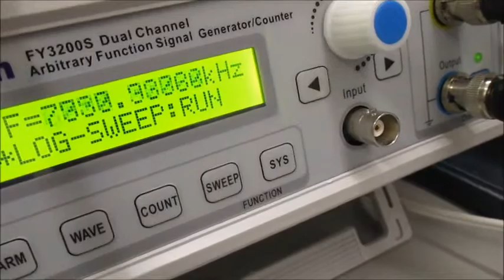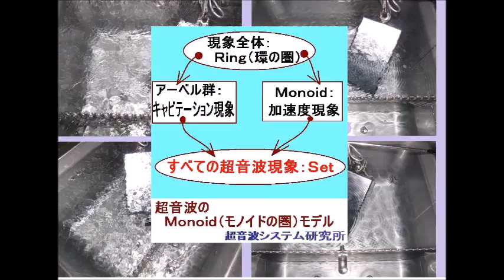超音波の音圧測定解析に基づいた、超音波伝搬現象の分類 Ultrasonic-labo